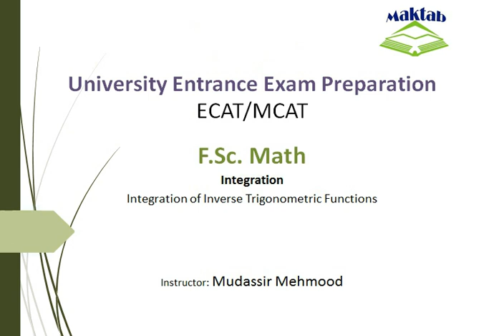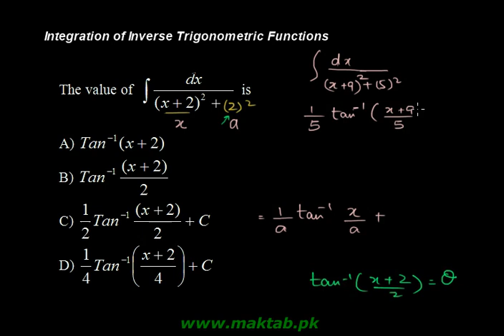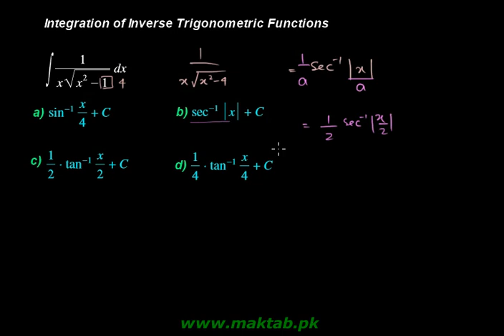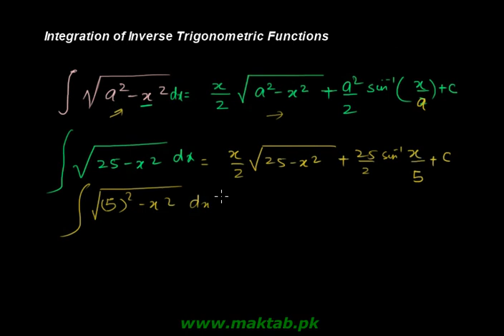Exam prep – F.Sc Math LEC 3: Integration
This video lecture covers: Integration. It further discusses integration of inverse trigonometric functions. It also discusses the integration of more complex inverse trigonometric functions. This video lecture facilitates preparation of F.Sc. Math for Engineering Entry Test (ECAT). Find more e: learning material and educational video lectures in Urdu at maktab.pk. These videos are free to use for promotional and commercial purpose by keeping the credits to Maktab.